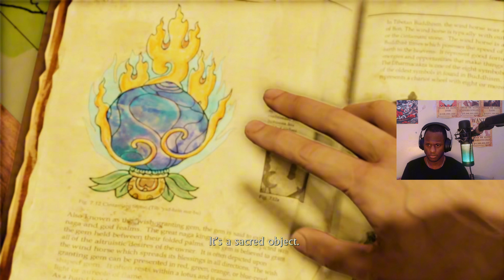The Trap is Set: Harry Flynn Betrays Drake and Lands Him in Jail!